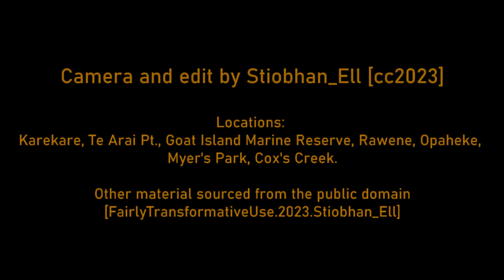"Hollow Ring" - Artist: Sonophyla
Slow indie guitar song touching on some of the things all of us have to live with in these troubled times.